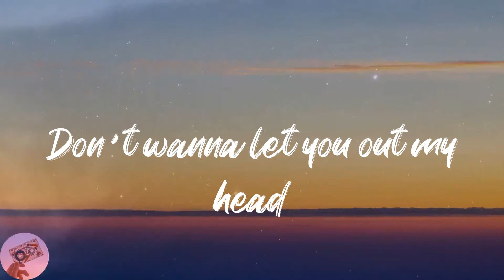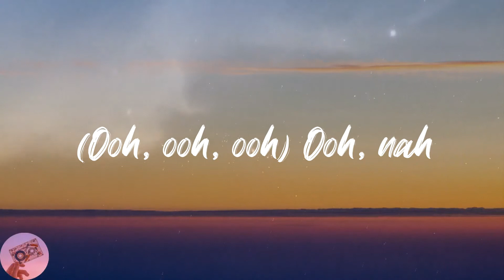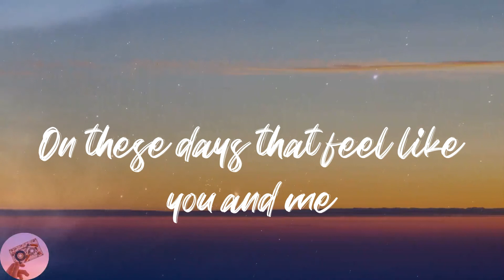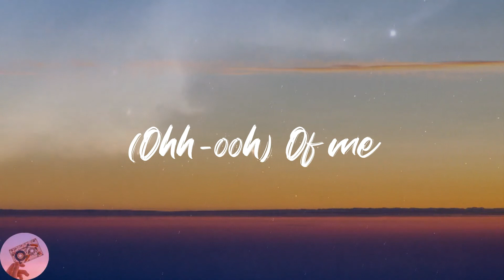Giveon - HEARTBREAK ANNIVERSARY (Lyrics)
👅Lyrics:
Ooh
Heartbreak anniversary
Heartbreak anniversary
Do you ever think of me?